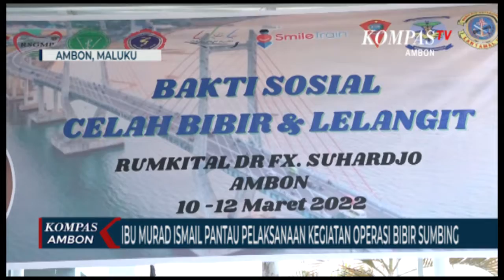Ibu Murad Ismail Pantau Pelaksanaan Kegiatan Operasi Bibir Sumbing Gratis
AMBON,KOMPAS.TV-Kegiatan operasi bibir sumbing yang digelar di rumkital FX Suharjo sejak tanggal 9 hingga 12 Maret 2022 dipantau langsung oleh ibu Widya Murad Ismail bersama Ketua korcab Jalasenastri wilayah IX Widya said Latuconsina.

Hingga 12 Maret pasien yang telah melakukan operasi bibir sumbing dan langit-langit mencapai 29 orang, beberapa pasien tidak lolos skrining sebelum melakukan operasi karena terkendala kondisi kesehatan
Ibu Widya Murad Ismail mengapresiasi kegiatan yang dilaksanakan atas kerjasama yayasan Celebes cleft center bersama TNI AL Lantamal IX Ambon

Operasi bibir sumbing yang digelar di rumkital FX Suharjo tidak hanya menjangkau warga di Kota Ambon seperti pasien yang berumur 5 bulan ini bersama ibunya mereka berasal dari Masohi Maluku Tengah setelah mendapat informasi melalui media sosial. Widya Murad Ismail mengharapkan kegiatan serupa dapat dilaksanakan setiap tahunnya.